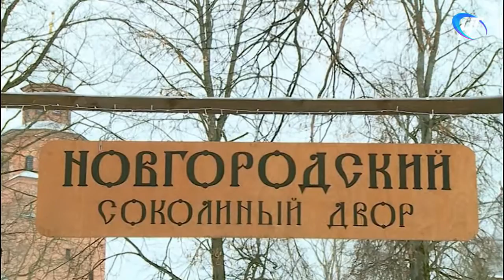29.12.2016 Новости дня 19:55